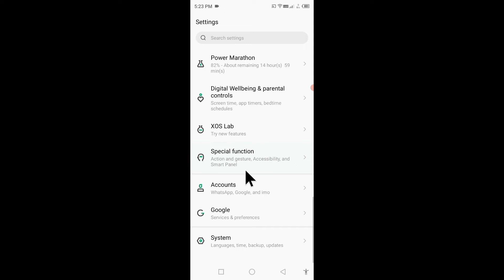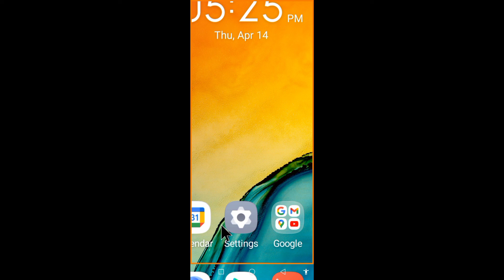infinix hot 10s mobile me magnification on/use kaise kare।how to use magnification infinix Hot 10s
is video me bataya gaya hai friends ki Infinix Hot 10s mobile me magnification setting ko on karke use kaise kiya jata hai